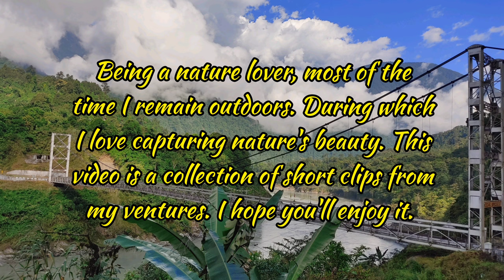Exploring the beauty of Tuting - My adventures | Collection of short videos | Miri Ventures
Tuting is a town on the bank of Brahmaputra at a distance of 34 km south of McMahon Line and 170 kilometres north of Yingkiong in Upper Siang district in the north-eastern state of Arunachal Pradesh in India. It is where the panchayat, assembly constituency, and Indian Military headquarters is. Since Tuting lies near the Line of Actual Control (LAC), an area disputed by India-China, the border area was in spotlight in January 2018 due to Chinese People's Liberation Army incursion and attempted construction of roads inside Indian territory.

Tuting is populated by Adi tribe who are the indigenous inhabitants but small population of other neighbouring tribes like Memba and Khamba are also settled in this town nowadays.

In Gelling circle in northern reaches of Tuting, Memba people are indigenous tribe who follow Nyingma Mahayana Buddhism whose key festivals of Losar, Torgya, Dhruba and Tsobum are celebrated by performing Bardo Chham animal-mask folk dance at gonpas.

1. Music: Youth
Musician: @iksonmusic

2. Music: Aero
Musician: Gabriel